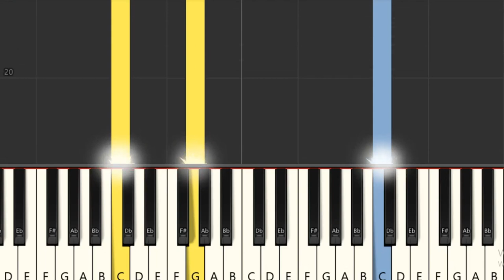Mary Had a Little Lamb - EASY PİANO TUTORİAL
Learn How To Play Mary Had a Little Lamb Easy Piano For Beginners.

 With us, you will be a PIANIST :))